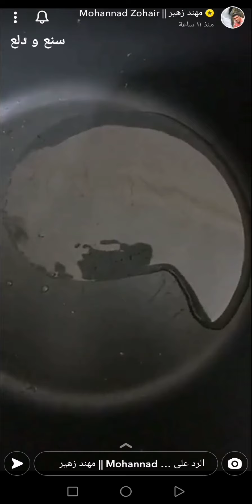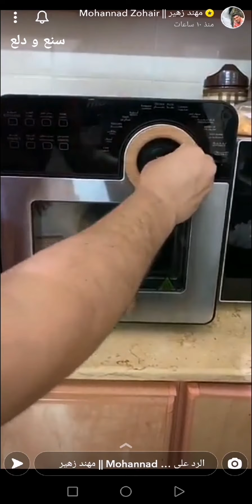بخاري دجاج مع الرز بطريقة سهلة ولذيذة 😋✨ مهند زهير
بخاري دجاج مع الرز بطريقة سهلة ولذيذة 😋✨ سناب مهند زهير .
* المقادير :
دجاج
٢.٥ كوب رز امريكي (حبة طويلة )
بصلة مقطعةالبهارات : بهار مشكل فلفل أسود ملح حسب الرغبة
زيت نباتي
* الكشنة :
٥ حبات جزر مبشور
م/ك معجون طماطم
بصلة مبشورة ناعم
طماطم مقشرة مبشورة ناعم
زبيب
م/ص ملح
٢ م/ك سكر
مكعب ماجي
لوز للزينة
* طريقة التحضير :
تحضير الدجاج :
تنظيف الدجاج وسلقة على النار لمدة نص ساعة
(تعتمد على حجم الدجاج )
ثم نضع الدجاج فيه صينيه
ناخد قليل من مرقه الدجاج نضعها في صحن
وم/ك خل و م/ك معجون طماطم وعصره ليمون وملح وفلفل اسود ونقلبه ونضعه على الدجاج ويوضع بالفرن لتحميره ( النار من الاعلى )
* تحضير الكشنة :
وضع الجزر والزبيب والزيت على النار تقليبهم
سويا ثم وضع السكر والملح ويوضع قليل من مرقة
الدجاج ومعجون الطماطم و البصل المبشور
والطماطم يحمسو سويا على نار
هادية ثم يوضع مكعب الماجي
* تحضير الرز :
يوضع البصل والبهارات وتوضع قليل من الكشنة
ثم يضاف الرز ويضاف مرقة الدجاج (تكون اعلى
من الرز قليل )
نتركة حتى يمتص الماء ويبدأ الرز بالظهور
تخفف النار ويغطا لمدة ربع ساعة
وبالعافية عليكم 💖
مشاهدة ممتعة ،،